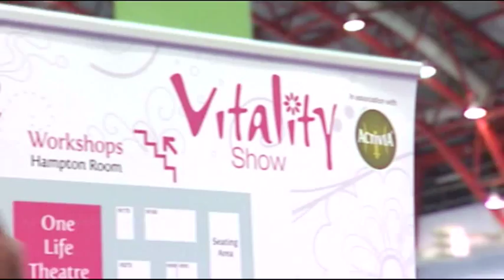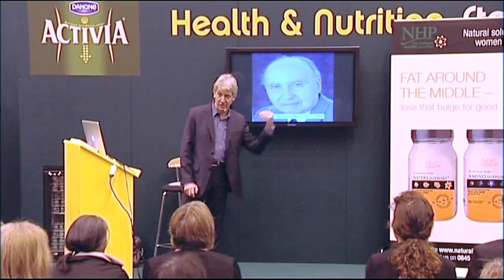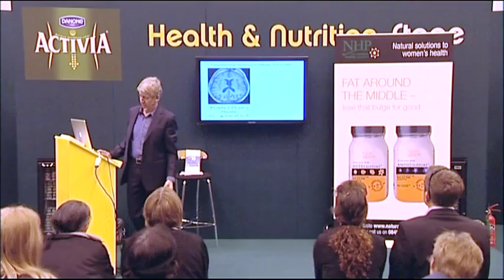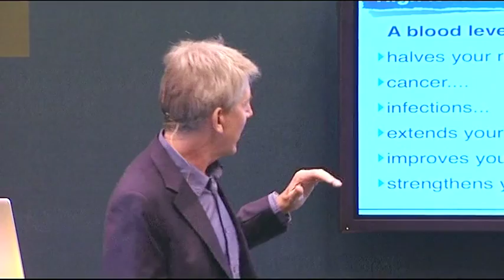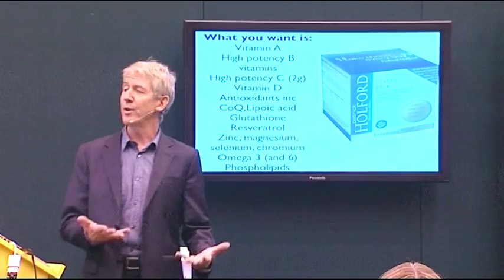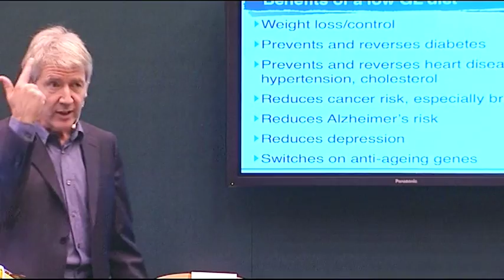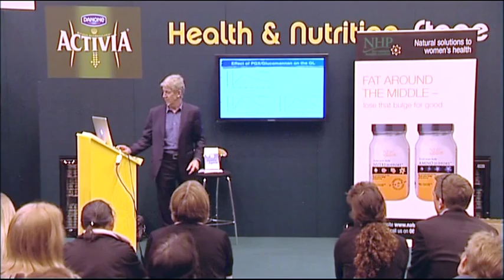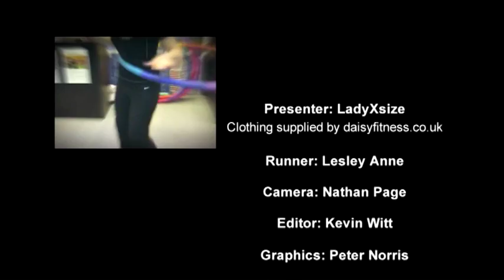The Vitality Show 2012 PATRICK HOLFORD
Watch Fitness TV Sky Channel 282- The UK's No 1 Fitness, Health and Wellbeing channel.